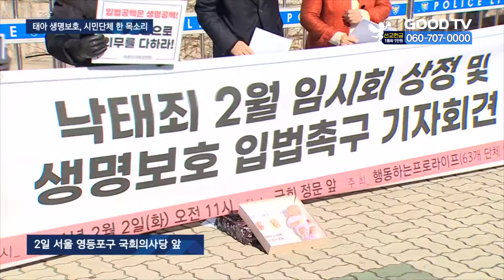“입법 공백은 생명 공백”…낙태법 입법 촉구 [GOODTV NEWS 20210203]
행동하는프로라이프를 비롯한 시민단체들이 연합 기자회견을 열고 낙태죄 개정안 입법을 촉구하는 성명서를 발표했습니다.

성명서에는 지난해 4월 헌법재판소의 헌법불합치 결정 이후 입법 공백 상태인 낙태죄에 대한 논의를 요구하는 내용이 담겼습니다.

행동하는 프로라이프는 “세월호 사건과 정인이 사건에는 그토록 분노하고 가슴 아파하면서 무죄하고 순결한 생명들에 대한 학대나 살인에 관대한 것은 모순”이라며 “국회가 생명보호에 대한 책임을 다해야 한다”고 강조했습니다.

이날 기자회견에는 낙태죄 개정안을 발의한 국민의힘 조해진 의원과 보건복지위원회 서정숙 의원, 차세대바로세우기학부모연합, 전국입양가족연대 등이 참석해 힘을 실었습니다.

조 의원과 서 의원은 “여성의 건강권과 태아의 생명을 존중하는 법을 2월 국회에서 통과시키도록 최선을 다하겠다”고 약속했습니다.

* 방송시간
 GOODTV NEWS

● 본방 : 월 ~ 금요일 21:50
● 재방 : 화 ~ 금요일 06:50  /  토요일 06:00
● 삼방 : 화 ~ 금요일 12:00   /  토요일 14:00

* 시청방법

- IPTV: KT Olleh TV 234번, SKB Btv 303번, LG U+ 273번
- 위성TV: KT 스카이라이프 193번
- 케이블: Btv 케이블 224번, LG헬로비전 289번, 딜라이브 303번, HCN 545번(서울),